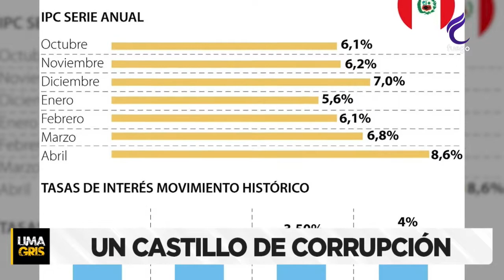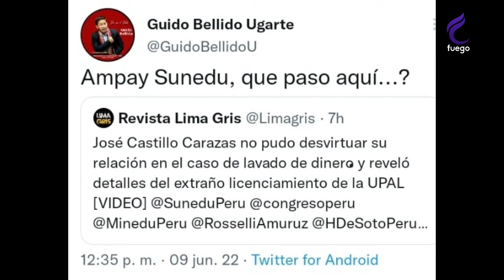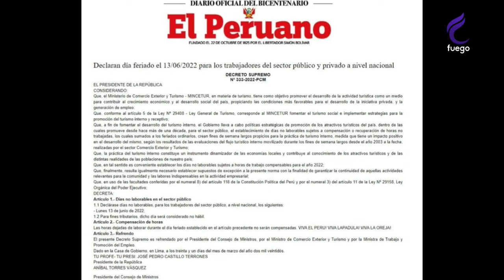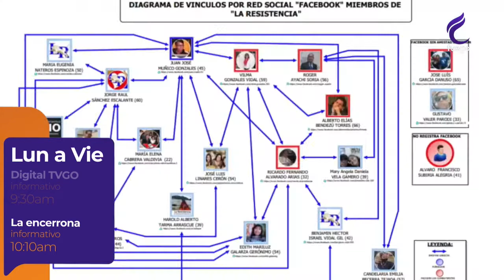🏙️🌫️ LimaGris con Edwin Cavello y Luis Felipe Alpaca 09/06/22